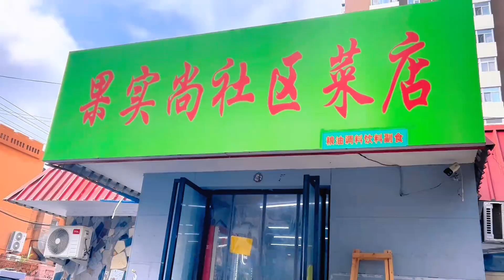瞅瞅周末的菜价比前些天降了吗？近日北京菜价涨得太多吃不起了